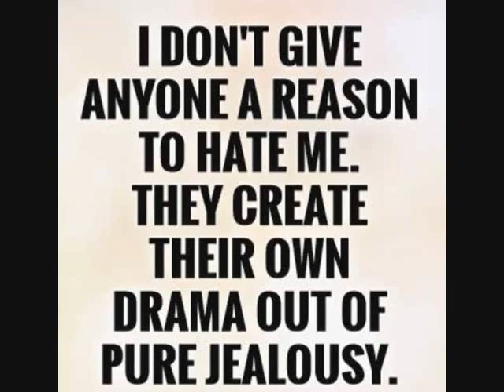Freestyle Queen Gina Dee Frank Reyes Request by DJ Tony Torres 2022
Thank you for listening. Lime Light, Leave me not alone and more...